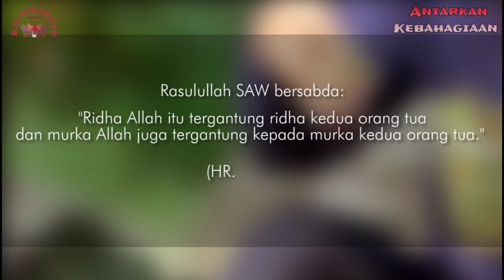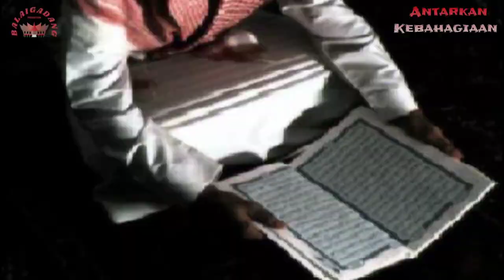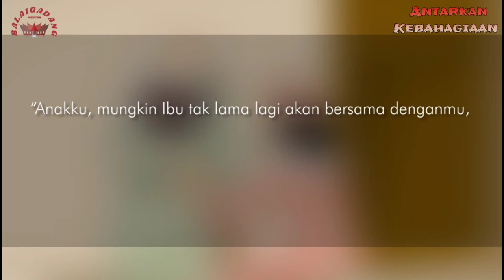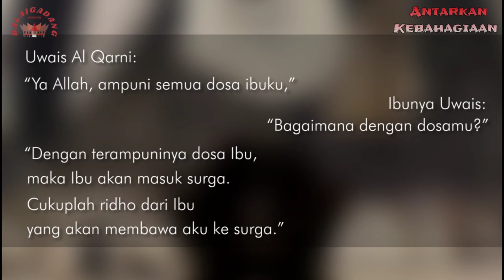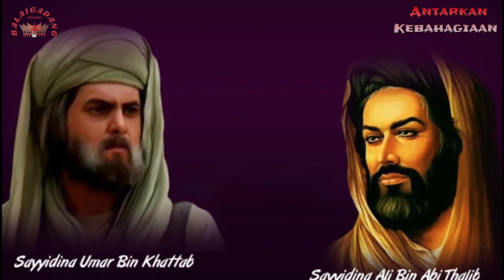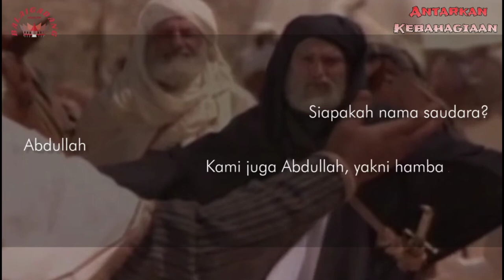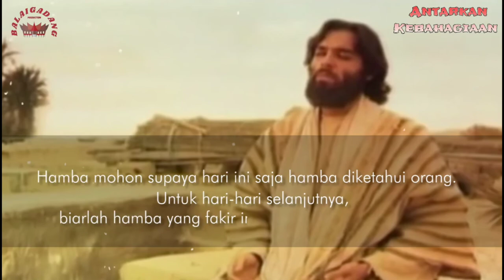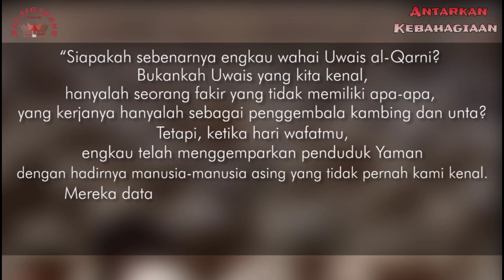Kisah Uwais Al-Qarni | Terkenal Di Langit | Tidak Terkenal Di Dunia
Uwais Al-Qarni

Ini lah kisah anak yang berbakti kepada Ibu nya yang tidak Masyhur (terkenal) di Dunia akan tetapi sangat Masyhur di Langit

Uwais al-Qarani adalah seorang tabi'in yang hidup pada zaman Nabi Muhammad tapi tidak sempat bertemu Nabi. Berasal dari penduduk Qarn, Bareq, Asir, wilayah Arab Saudi dekat perbatasan di Yaman.

Kelahiran: 594 M, Yaman
Meninggal: 657 M, Siffin
Orang tua: Abdullah Qarni
Tempat pemakaman: Masjid Uwais Al-Qarni, Kegubernuran Ar-Raqqah, Suriah